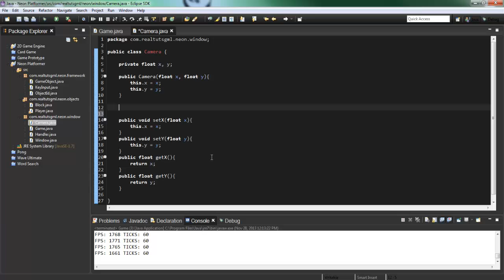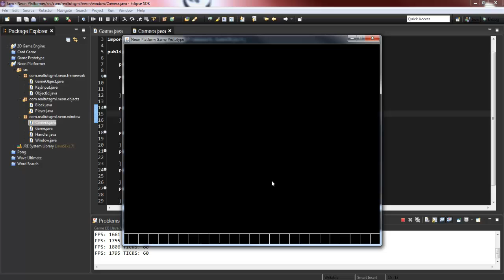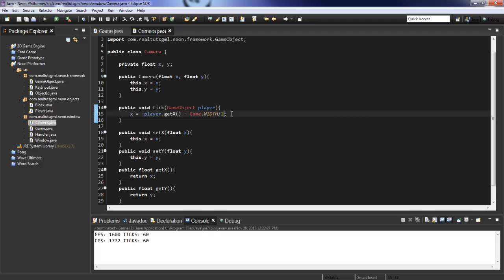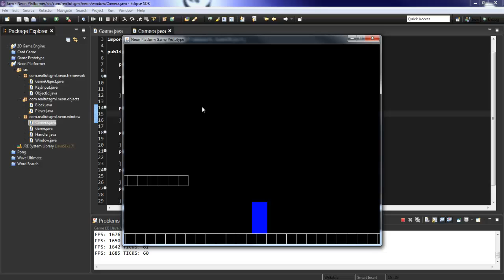Java Game Programming #10 - Camera Class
In this video we add the camera class into our game. Now we can roam around the level all we want.